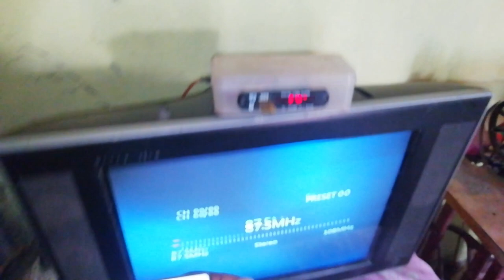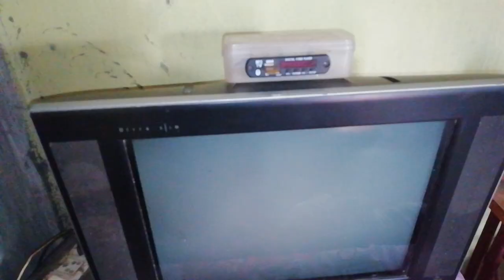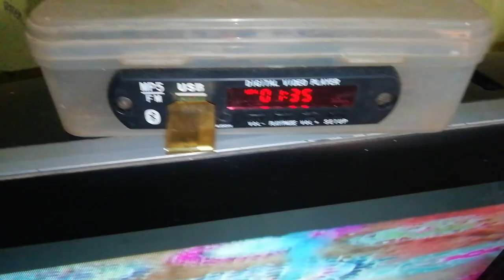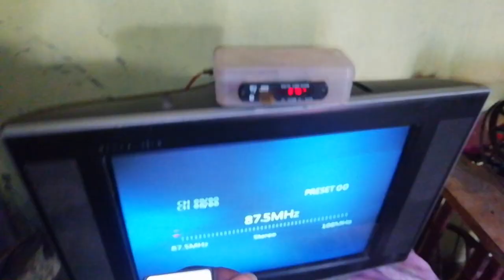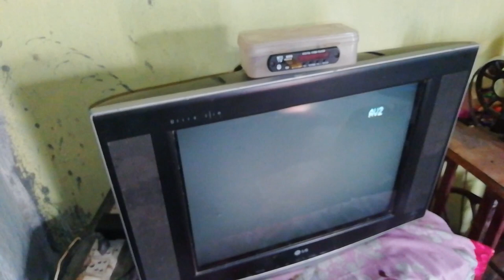how to make a USB mp5 video player //how to make a multimedia player in telugu